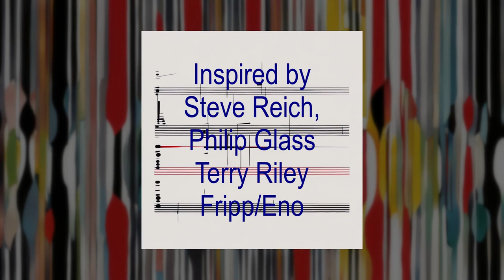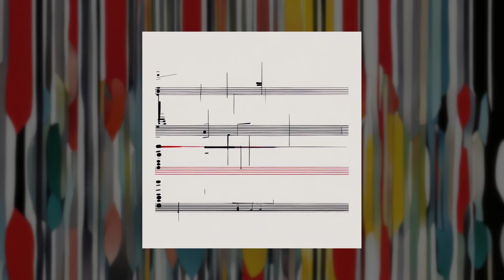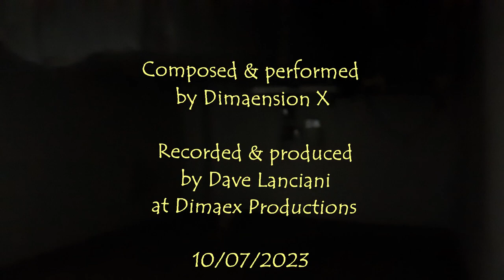Patterns in Glass - Part 01 by Dimaension X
Part one of a new series - experimental minimal rock music.
Inspired by Steve Reich, Philip Glass, Terry Riley, Fripp/Eno, and more.